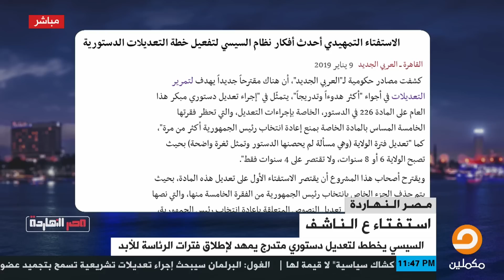مصر_النهاردة|| ناصر ينفرد بساعة الصفر لتعديل الدستور ويعلن عن المبلغ الذي سيكلفه للدولة